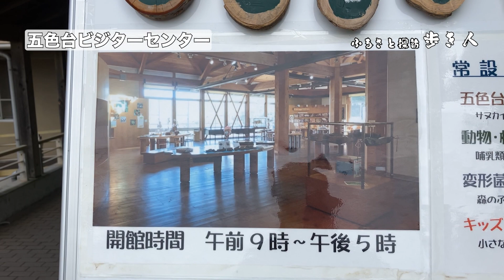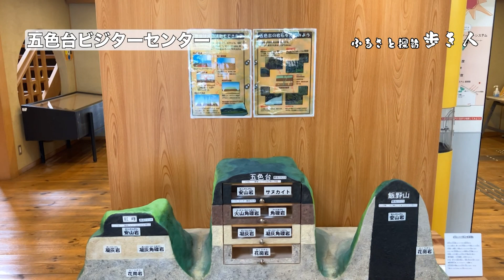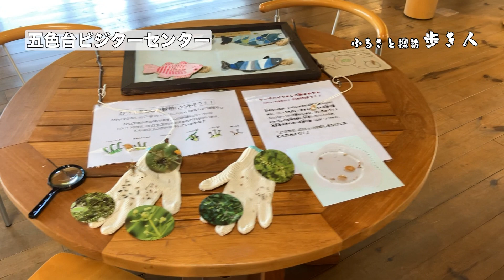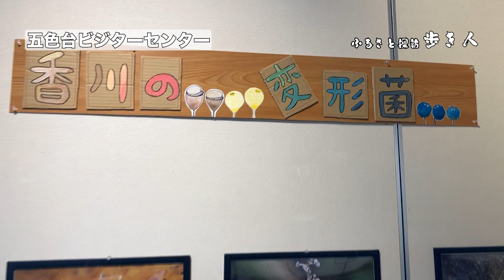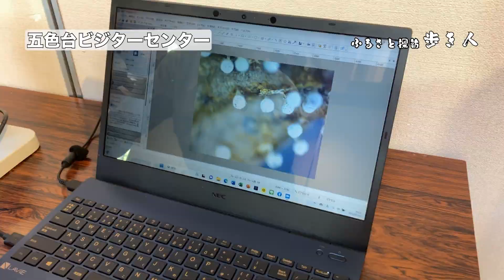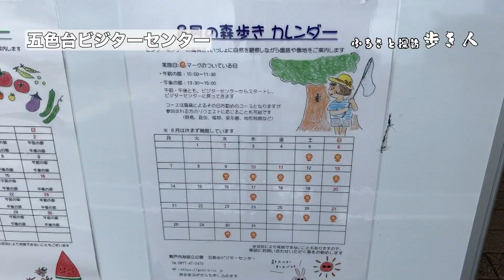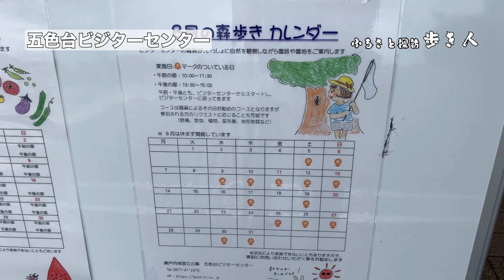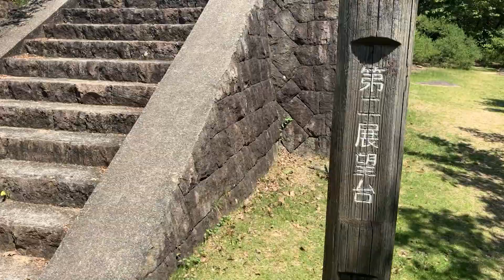ふるさと探訪歩き人#015（坂出市王越町周辺）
香川県坂出市、宇多津町を歩きながら懐かしい思い出やエピソードと共にに巡ります。ゆったりと歩き旅をしているような番組です。